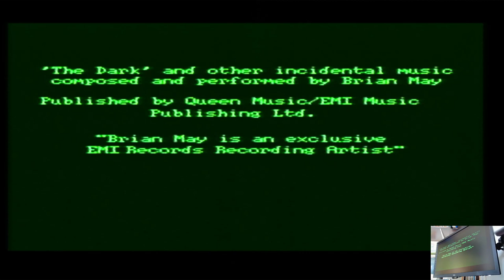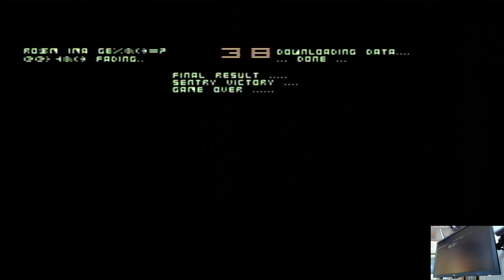Rise of the Robots Easy Super Nintendo (SNES) Original hardware